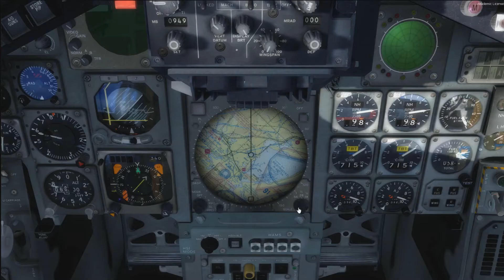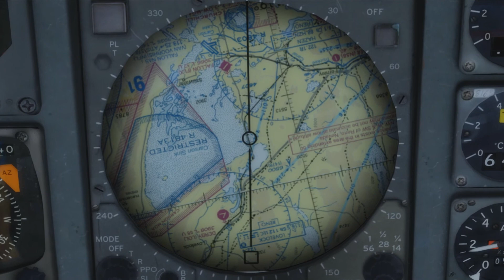SSW Panavia 200 with Tacpack Prepar3d v3 2